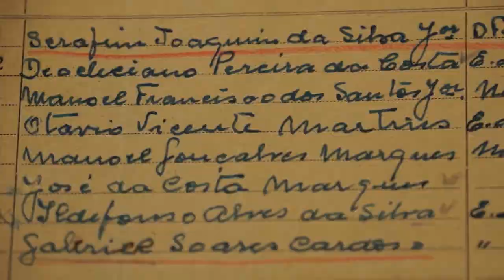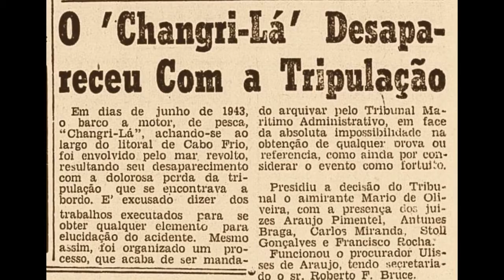O Destino do Changri-Lá (2015) - Trailer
Documentário que conta a luta de familiares da trágica história de dez pescadores de Arraial do Cabo, na região dos lagos (litoral fluminense), para provar que foram mortos por ataque de um submarino nazista em julho de 1943.

Contrariando os autos do Tribunal Marítimo de Guerra, um historiador autodidata, após intensa pesquisa e esforço, descobriu a verdade: o pesqueiro foi afundado pelo submarino alemão "U-199".

Dirigido pelo cineasta Flávio Cândido, o filme resgata os fatos sobre o incidente ocorrido em plena 2ª Guerra Mundial em águas brasileiras, que marcaram profundamente uma comunidade de pescadores.

A descoberta da verdade histórica do fato ocorrido, reparou danos e trouxe justiça à pequena população pesqueira de Arraial do Cabo, pois tal tragédia até hoje faz parte da cultura do lugar, principalmente para os descendentes dos tripulantes do barco pesqueiro "Changri-lá".